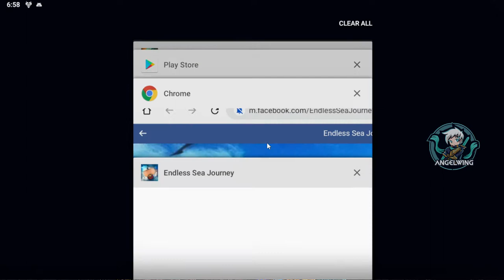🆕🗣 Endless Sea Journey [One piece] Gameplay & 1 Code!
Game Name​​​​​ :  Endless Sea Journey

Instagram : 📱 📱 For Codes Images & Progress!
Facebook : 📱 📱 For Videos, Announcements Competitions and more!